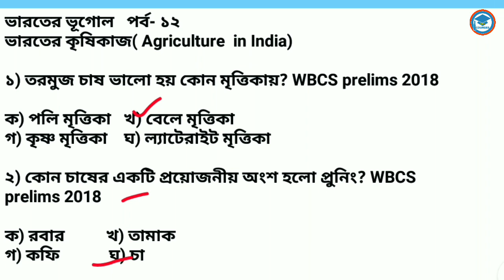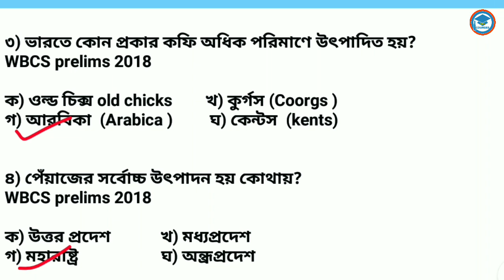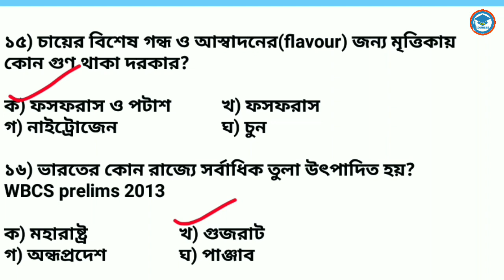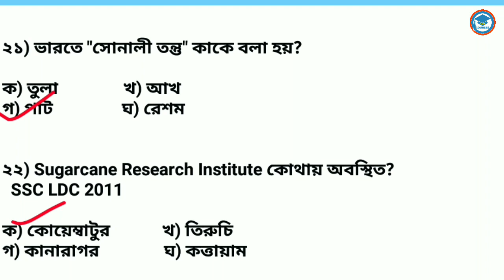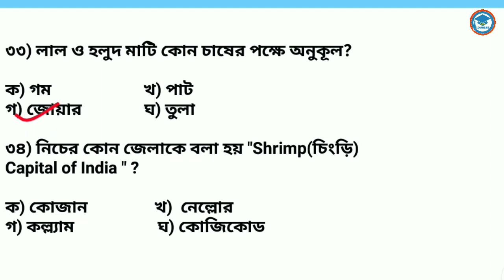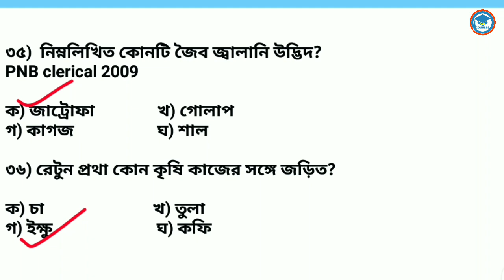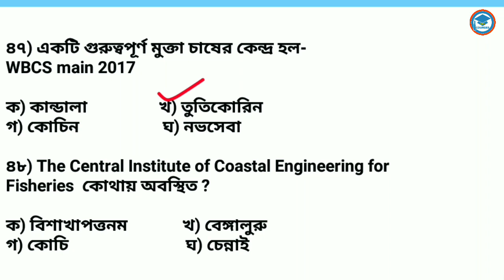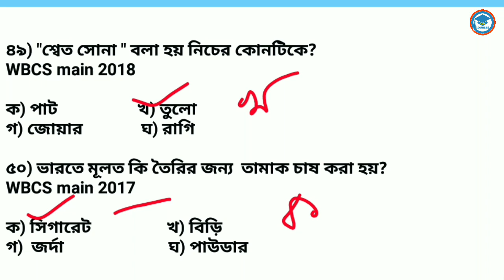ভারতের কৃষিকাজ | চ্যাপ্টার ভিত্তিক MCQ | WBP| KP | আবগারি | WBCS | ICDS | NET | SET | পর্ব- ১৩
এই ক্লাস গুলো তে ভারত ও পশ্চিমবঙ্গের ভূগোল নিয়ে আলোচনা করবো। প্রত্যেকটা চ্যাপ্টার থেকে খুঁটিয়ে  MCQ provide করবো  যা সমস্ত কম্পিটিটিভ এক্সাম এর জন্য গুরুত্ব পূর্ন। তোমরা যারা WBP, KP, আবগারি কনস্টেবল, icds supervisor , WBCS, NET, SET exam এর জন্য preparation নিচ্ছ তাদের জন্য এই ক্লাস গুলো খুব helpful  হবে।

ভারতের ভূগোল

ভারতের ভূগোল
ভারতের ভূগোল Study With Ishany
 ভারতের ভূগোল wbcs
 ভারতের ভূগোল প্রশ্ন উত্তর
ভারতের প্রাকৃতিক ভূগোল
নবম শ্রেণীর ভূগোল ভারতের সম্পদ
 দশম শ্রেণির ভূগোল ভারতের জলবায়ু
ভারতের ভূগোল MCQ

WBCS
bengali
History in bengali
Geography in bengali
SSC CGL
SSC 10+2
PSC miscellanous
 WBPSC
PSC Clerk
 PSC Food SI
 food exam
Food SI exam
 Police recruitment
 TET
Police Inspector
 Lady constable exam
 RRB
Railway group D
KPS
Krishi prayukti sahayog
 WB group D
competitive exam
preliminary exam
main exam
preli
madhyamik
class 10
RRB NTPC
PSC Clerkship
FCI
 geography question